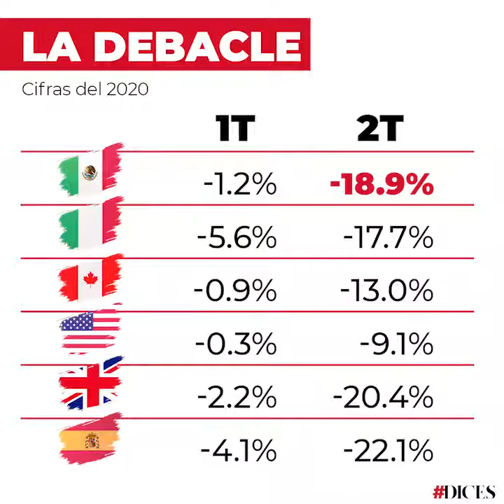La 4T también tiene sus casos de corrupción… y de mentiras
Los números desmienten las cifras dadas a conocer en el Segundo Informe de Gobierno de Andrés Manuel López Obrador… y la corrupción sigue imperando en el gobierno actual con los casos de Marcelo Ebrard, Manuel Bartlett, Rocío Nahle, Octavio Romero, Eréndira Sandoval, Pío López Obrador, John Ackerman, Conade, entre otros casos